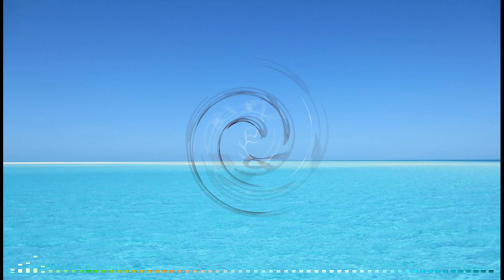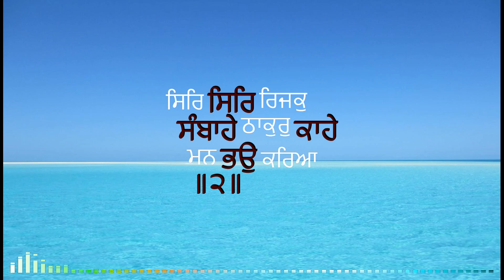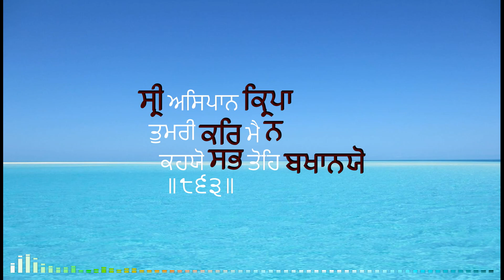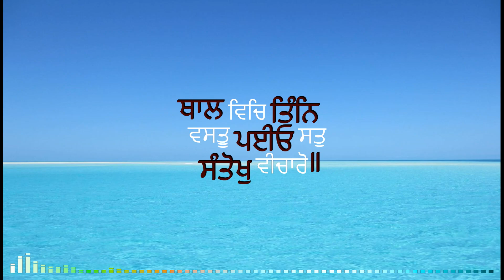Rehraas sahib ਰਹਿਰਾਸ ਸਾਹਿਬ